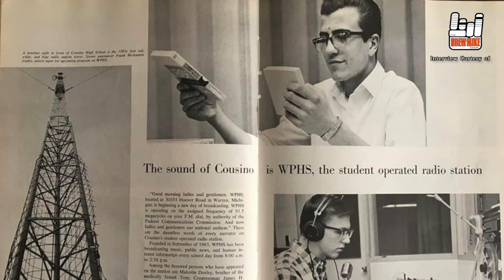Frank Beckmann early years at WPHS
Frank Beckmann remembers his time at WPHS. Listen to the whole interview on the Drew and Mike Podcast